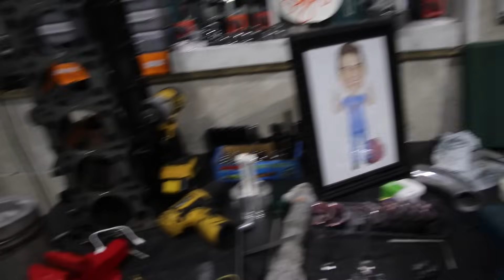TEREMOS MAIS MUDANÇAS NA RETÍFICA!! 🙏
Fala meus amigos do Youtube! Teremos mais mudanças aqui na Retifica Projeto. Deu a louca no Jairinho e ele decidiu tirar do papel o projeto de melhorias para nossa salinha de montagem.

🔧Conheça o Curso de Montagem de Motores da Retífica Projeto🔧
Se torne um expert em motores!

Onde estamos:
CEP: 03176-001